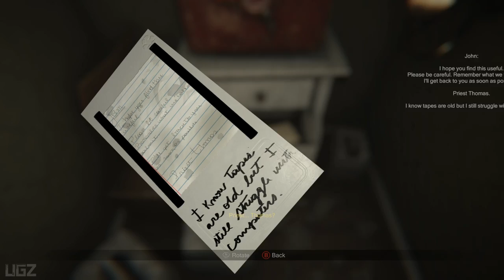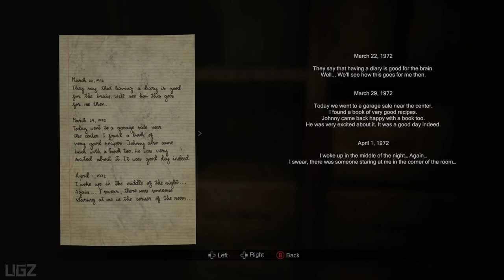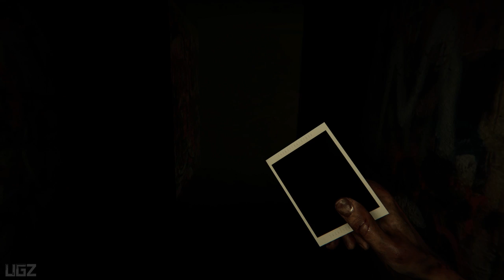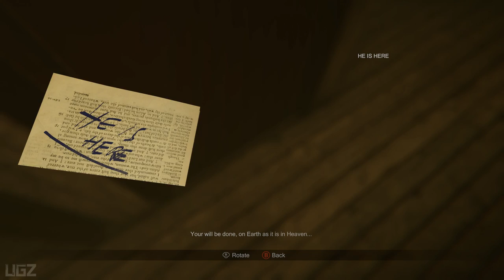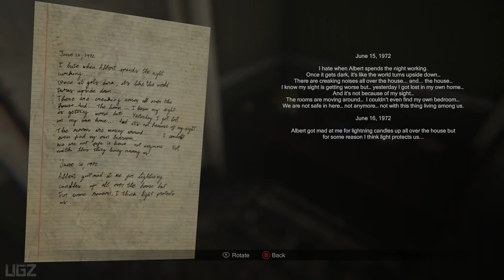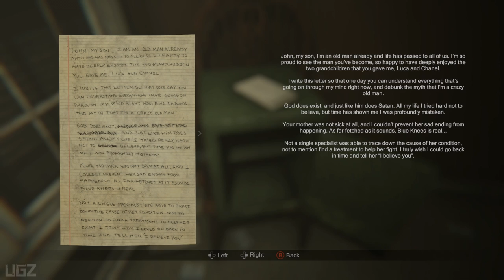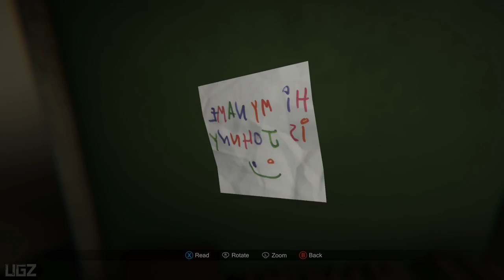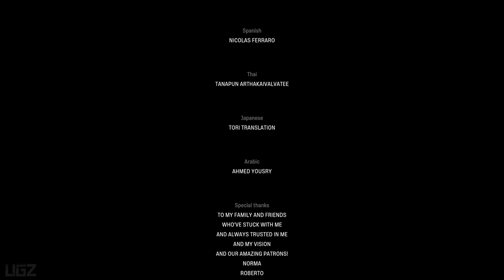MADiSON | True Horror - Full Game Walkthrough (Psychological Horror Game)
Finally After 5 Years Long time the Scary Psychological Horror Game MADiSON Release Tomorrow. We are Covering the Full Game. This is Full Walkthrough Gameplay. Hope you Enjoy the the Full Game.

Special thanks to developer to provide the key.
It is a first person psychological horror game that delivers an immersive and terrifying experience. With the help of an instant camera, connect the human world with the beyond, take pictures and develop them by yourself. Solve puzzles, explore your surroundings and most importantly, survive.

PC Specs:
CPU: AMD Ryzen 5950X
Motherboard: Asus Tuf Gaming X570-Pro (Wifi)
Memory: Corsair Vengeance LPX Black 16GB DDR4
SSD: Samsung SSD 980 EVO NVMe M.2 (500GB)
Graphics card: MSI RTX 3080 Ventus
Operating System: Windows 10
Monitor: LG 4K

Do not allow for my content to be uploaded or used without my